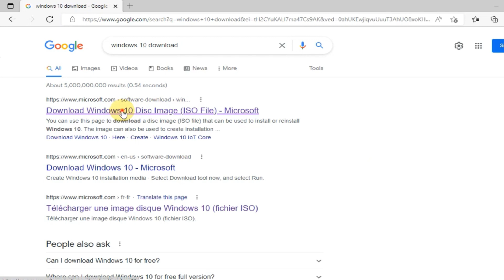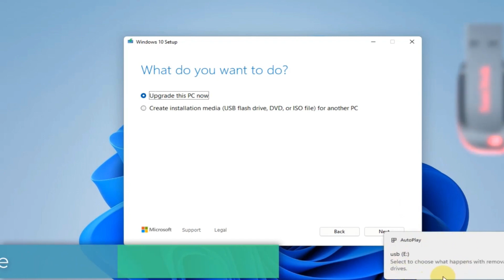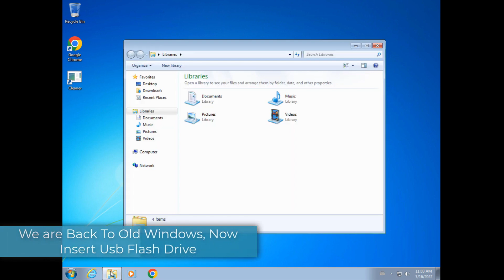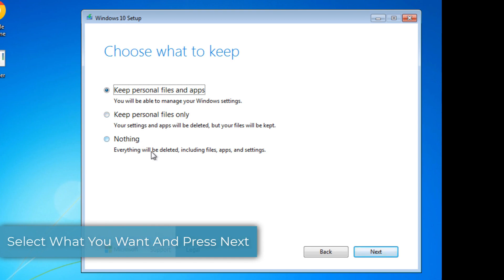Fix 0X80072F8F 0X20000 Error Media Creation Tool How To Solve Issue Code 0x80072F8F 100% Working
*Introduction:*

*Content Overview:*

*Keywords Section:*

*Q&A Section:*
In this video i will solve following questions
1.
2.
3.
4.
5.
6.
7.
8.
9.
10.
11.
12.
13.
14.
15.
16.
17.
18.
19.
20.
*Additional Tags:*
these tags will help to get answers of questions,